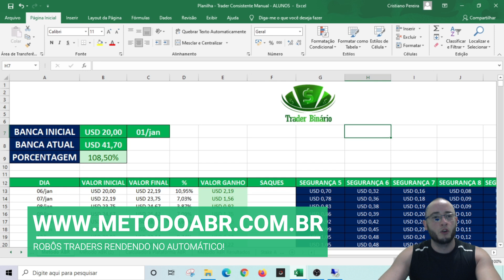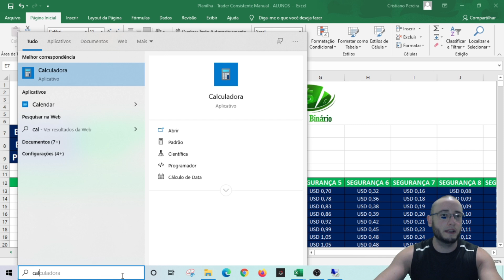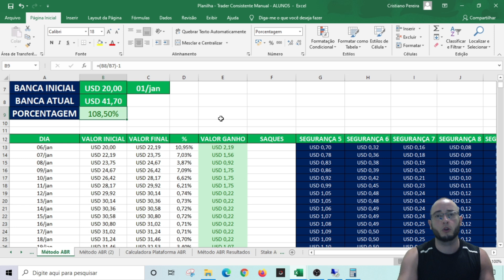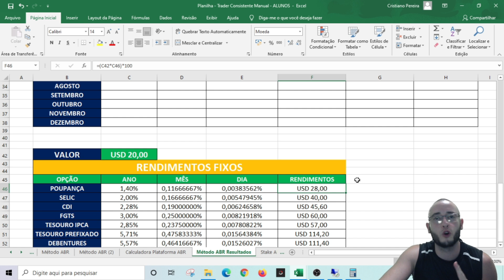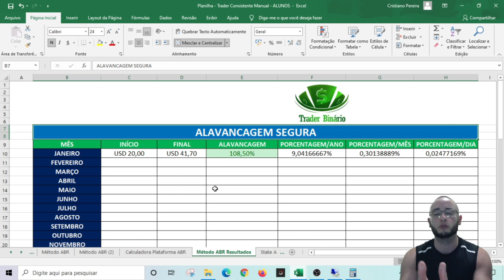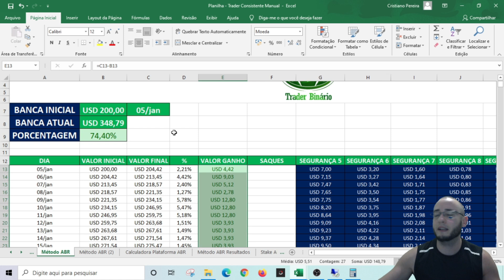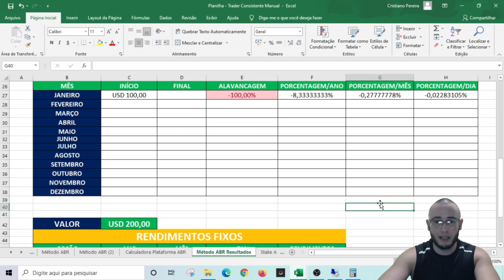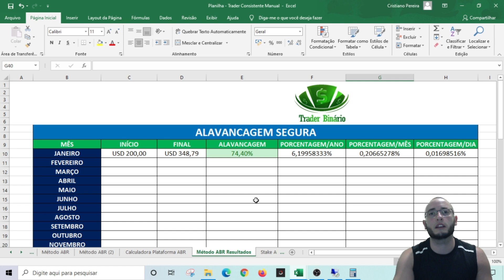✅ R$932,58 COM MÉTODO ABR TRADER BINÁRIO - FECHAMENTO MENSAL JANEIRO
O Método ABR é um sistema onde o trader deixa diversos Robôs Traders Binary Deriv operando sozinhos 24 horas por dia!

São 120 Bots operando ao mesmo tempo a partir de uma configuração segura, onde o objetivo é o rendimento a longo prazo!

O valor de banca e segurança são definidos pelo próprio trader no momento de configurar os scripts.

É possível deixar inúmeros bots operando ao mesmo tempo enquanto o trader utiliza seu tempo para outras atividades.